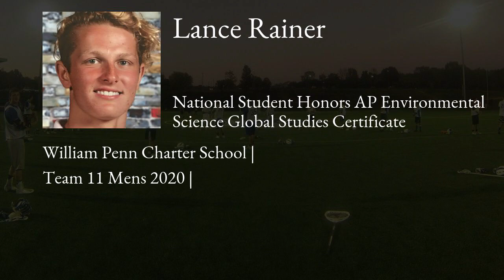Lance Rainer Lacrosse Highlights | NJ 2020 | Mid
Lance Rainer Recruiting Video.